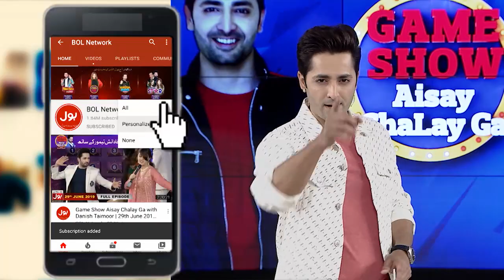Danish Taimoor Show | Whistle The Ball | Game Show Aisay Chalay Ga Ramazan League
Danish Taimoor Show | Whistle The Ball | Game Show Aisay Chalay Ga Ramazan League | TikTokers | BOL Entertainment | Danish Taimoor Show | Team Gorillas Vs Team Dragons

Whistle The Ball In Game Show